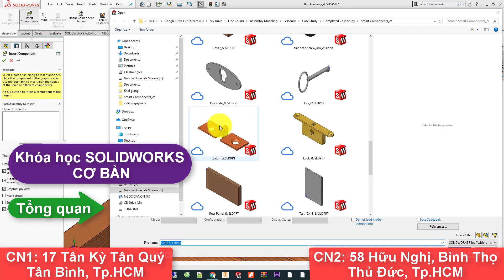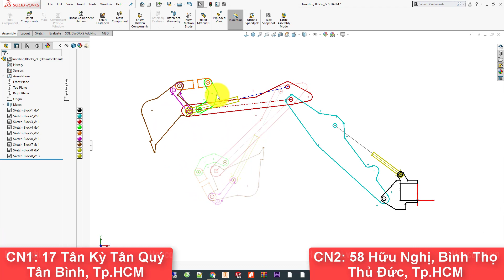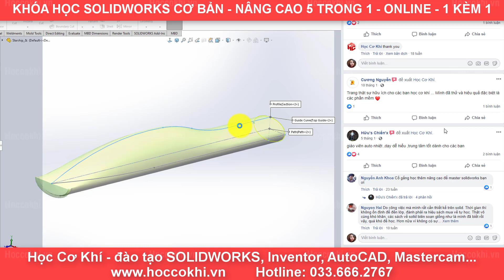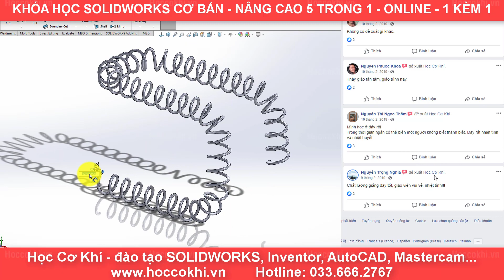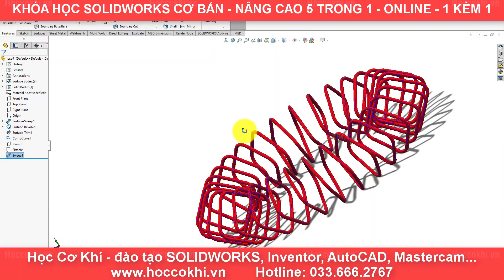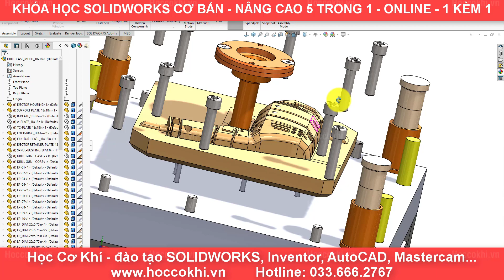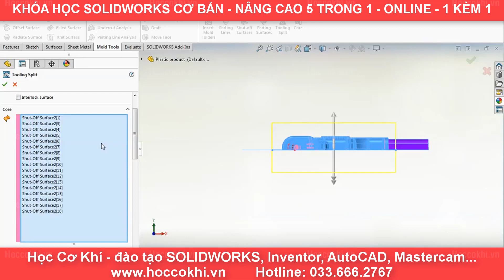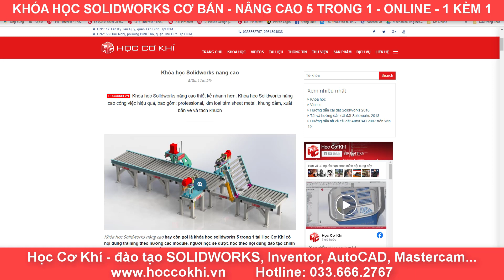[hoccokhi] Đào tạo SOLIDWOKRS cơ bản, nâng cao, online, 1 kèm 1, công ty, doanh nghiệp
Đào tạo phầm mềm 3D cơ khí tại doanh nghiệp với chuyên gia Solidworks (Expert CSWE)
Với mỗi sản phẩm khác nhau cần có nhứng modul chuyên dụng để có thể xử lý triệt để các vấn đề. Vẽ cho mục đích khác nhau cần có những nguyên tắc và quy trình vẽ khác nhau.
Hiểu được điều này Học Cơ Khí cung cấp dịch vụ đào tạo tại doanh nghiệp, chương trình đào tạo được biên tập theo yêu cầu và sản phẩm của doanh nghiệp. Bên cạnh đó với kinh nghiệm nhiều năm đào tạo Học Cơ Khí sẽ cùng với các học viên xây dựng các quy tắc, checklist phù hợp để kết thúc khóa học, các học viên có thể hiểu nhau và hình thành một đội nhóm cộng tác cao.
Tư vấn, triển khai hệ thống quản lý bản vẽ và tài liệu kỹ thuật
Khả năng
Quản lý thay đổi kỹ thuật, quản lý Revision, quản lý bảng biếu và các chuẩn mẫu.
Tự động hóa quy trình và biểu mẫu.
Kết nối và tương tác giữa các thành viên: Các thành viên có thể cùng làm trên bản lắp và cập nhật theo thời gian thực.
Quản lý BOM, bảng vật tư, bảng kê chi tiết kỹ thuật
Duy trì các nguyên tắc, phân quyền chức năng.
Lợi ích
Giảm thiểu lỗi và rủi ro ngay từ khâu thiết kế
Hệ thống hóa bản vẽ và dữ liệu liên quan, nâng cao khả năng tái xử dụng dữ liệu.
Nâng cao năng suất lao động.
Gia công bản vẽ 3D, 2D, BOM và Video mô phỏng
Học Cơ Khí cung cấp dịch vụ gia công bản vẽ bao gồm:
Vẽ 3D  phác thảo phục vụ cho việc chào thầu, lấy ý tưởng
Chuyển đổi 2D lên 3D tham số và 3D xuất 2D sản xuất, phù hợp các đơn vị muốn nâng cấp hệ thông bản vẽ lên 3D tham số.
Mô phỏng phim các hoạt động của máy, cơ cấu máy và hướng dẫn tháo lắp.
Bóc tác bản vẽ sản xuất từ bản vẽ thiết kế sơ bộ ( thiết kế ý tưởng), bóc tách vật tư.
Đầu ra:
Bản vẽ 3D, 2D các định dạng SolidWorks, DXF, DWG.
Video sử dụng cho quảng cáo, đào tạo, hướng dẫn về sản phẩm.
PDF 3D, 3D web.
Tư vấn máy tính, Workstation chuyên dụng cho vẽ/thiết kế và phân tích
Phần cứng máy tính phù hợp giúp nâng cao năng suất công việc, không phải chờ đợt và lãng phí.
Cung cấp máy tính chuyện dụng, hiệu suất cao cho công việc vẽ/thiết kế, phân tích.
Với những bản vẽ hàng ngàn, hàng chục ngàn chi tiết và có nhiều chi tiết chuyển động cần phải có máy tính phù hợp.
Tư vấn lựa chọn cấu hình máy tính chuyên dụng phù hợp với quy mô và nhu cầu
Đào tạo SOLIDWORKS tại công ty, doanh nghiệp, nhà xưởng
This Channel contains topics about:
- SolidWorks Tutorials
- SolidWorks Sketching
- SolidWorks Surface
- SolidWorks Weldments
- SolidWorks Assembly
- SolidWorks Drawing
- SolidWorks Simulation
- SolidWorks Motion
- Inventor
- AutoCAD
- MasterCam
And MORE
Theo dõi Trung tâm Học Cơ Khí